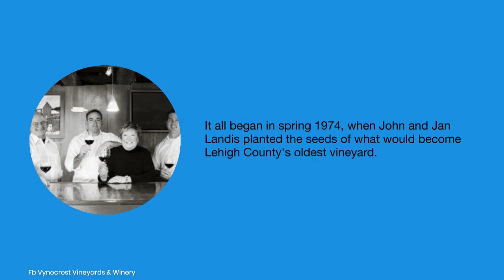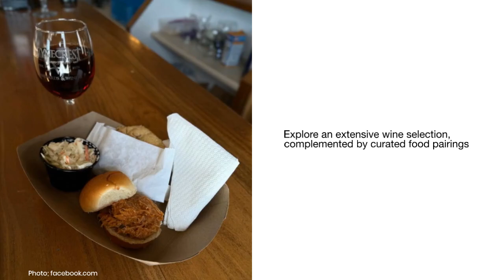Vynecrest Vineyard and Winery: Pennsylvania’s Top Wine Destination | Stufftodo.us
Ready to uncork some Pennsylvania perfection? Visit Vynecrest Vineyards & Winery today! Whether it's a romantic date, a fun outing with friends, or a solo adventure to unwind, Vynecrest offers an experience you won't forget.

Join us for a tasting experience like no other. Wander through the lush vineyards, learn about our winemaking process from passionate vintners, and savor the flavors that only Vynecrest can offer. Whether you're a seasoned connoisseur or new to the world of wines, Vynecrest Vineyards & Winery is your destination for moments of joy, celebration, and unforgettable memories.